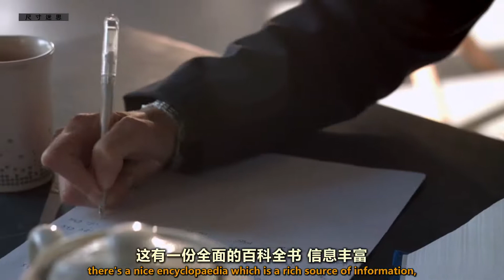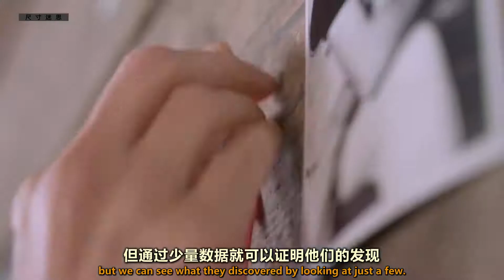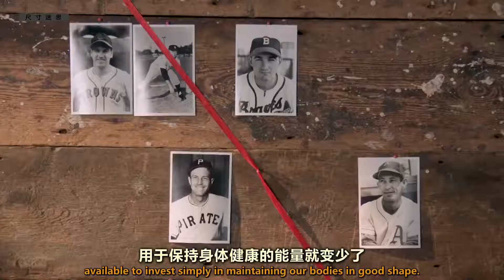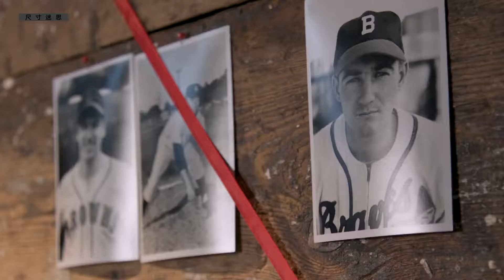身高与寿命长短真的有直接关联？观测数据的结论能解释清楚吗？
微博@纪录片之家科技控
莱顿大学医学中心的戴安娜·范西姆斯特教授用有利数据给出了身高与寿命的关联！戴安娜教授对美国一群身高各异的职业运动员进行了跟踪检视，结果证明了寿命与身高呈负相关，却并非是影响寿命的唯一因素！全片传送门：